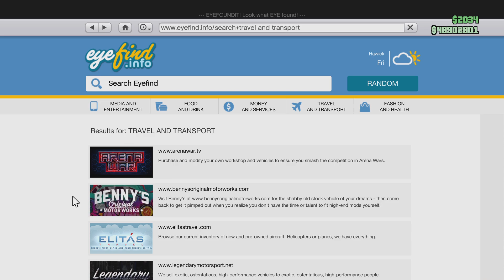10 New Vehicles in the new GTA online update!